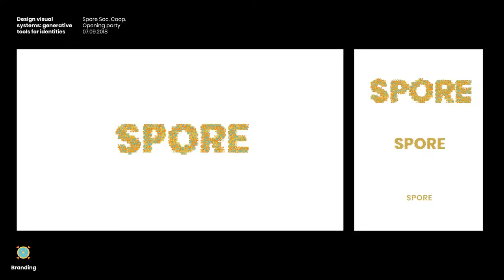Layering 1 / DESIGN VISUAL SYSTEMS: GENERATIVE TOOLS FOR IDENTITIES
La Scuola Open Source @ SPORE (Corato)

Workshop with RNDR — Viola Bernacchi (IT), Edwin Jakobs (NL) - Computer Scientists, Designers-Developers